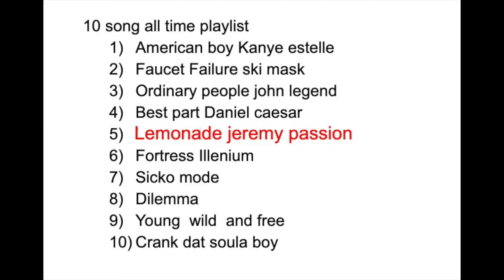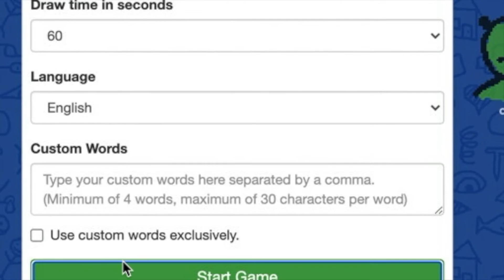BARKADA: FIRST YEAR & TRANSFER SOCIAL 2020 RECAP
To welcome new members of the SCU community who were interested in Barkada, we hosted a virtual event on September 12th, 2020 as a way to get to know each other through icebreakers and games!